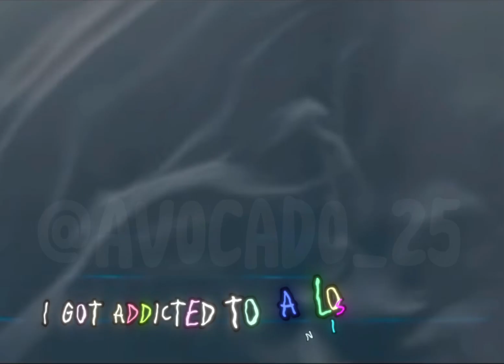Loving you is a Losing Game😭😭😭harrypotter